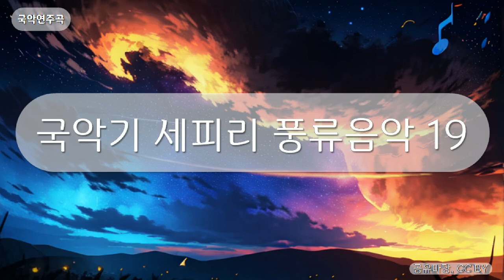국악연주곡 - 국악기 세피리 풍류음악 19